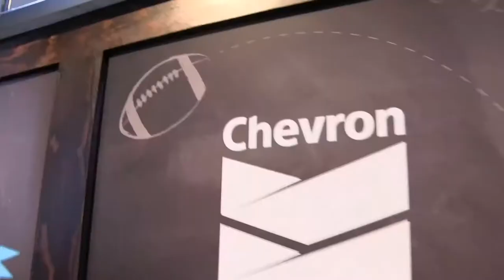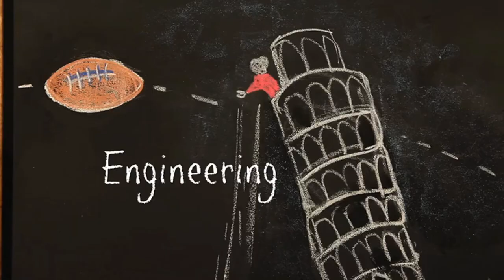STEM Zone Super Bowl XLVII Day 2 Group 16